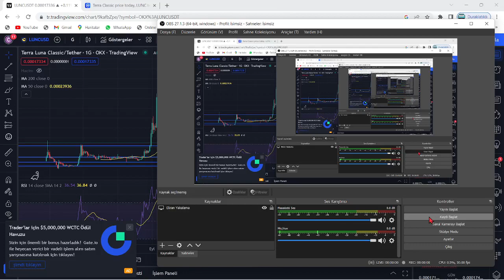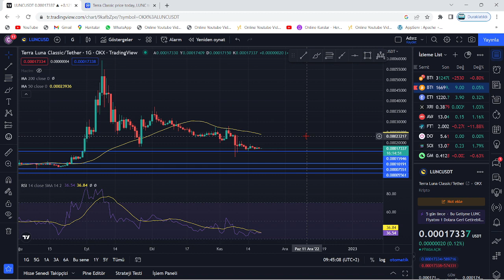TERRA LUNA ACİL!🚀LUNC COİN STABİLE DEVAM EDİYOR!🔥LUNC YATIRIMCISININ SABIRLA BEKLEYECEĞİ O NOKTA..!🚀